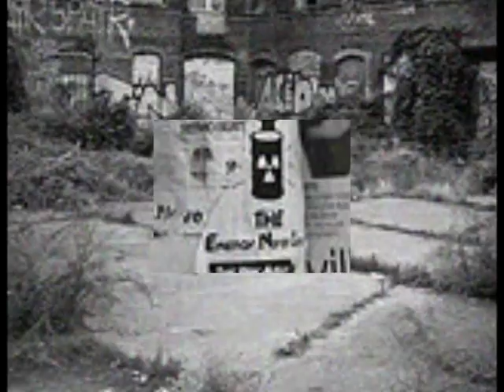Mooie-Plaatjes expositie 28 feb. 2010 Rutger Lastdrager, L-Tuziasm, Chiel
Mooie-Plaatjes groeps expositie met foto's van Rutger Lastdrager, schilderijen van L-Tuziasm, schilderijen van Chiel en muziek op de achtergrond van Shameless.
Mooie-Plaatjes is een creatief initiatief van de Utrechtse kunstenaar L-Tuziasm en Jeremys Soze. Het is een happening die meerdere keren per jaar plaatsvindt. Een plek waar jonge kunstenaars hun werk tentoonstellen aan publiek. Op de achtergrond klinken de klanken van dj's.